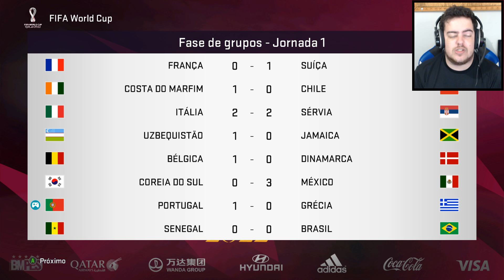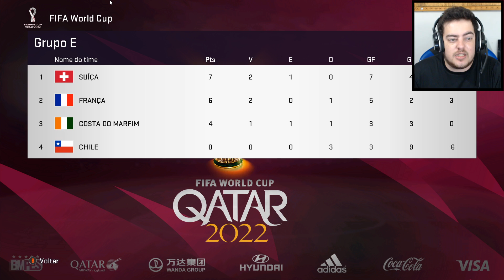COPA DO MUNDO : JOGUEI CONTRA O BRASIL DE NEYMAR !!!! PES 2020 RUMO AO ESTRELATO #67